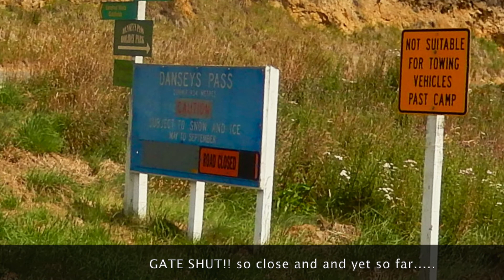Danseys Pass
FAIL!